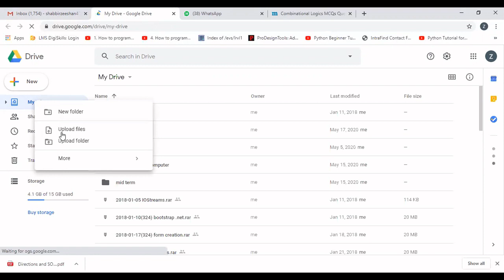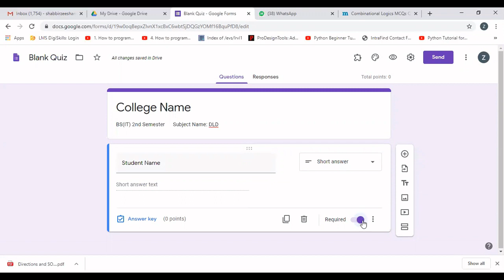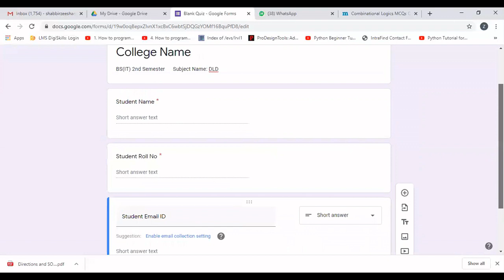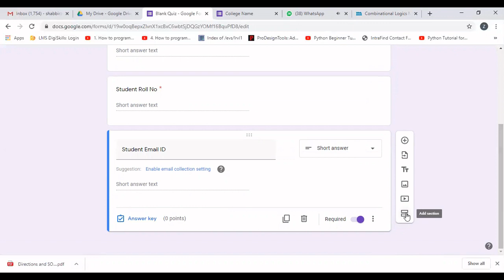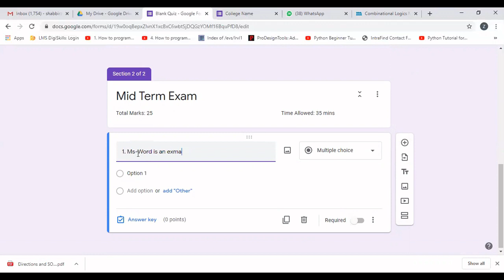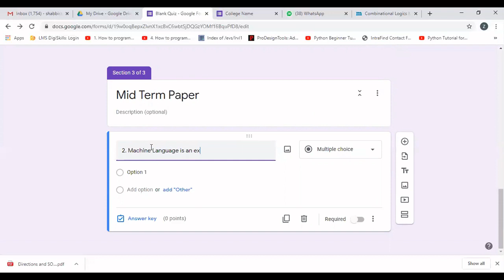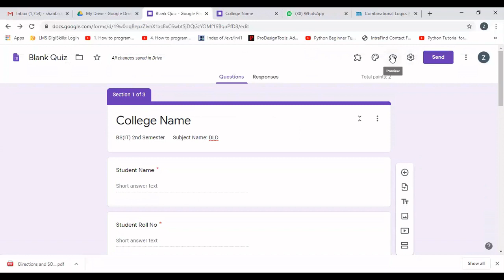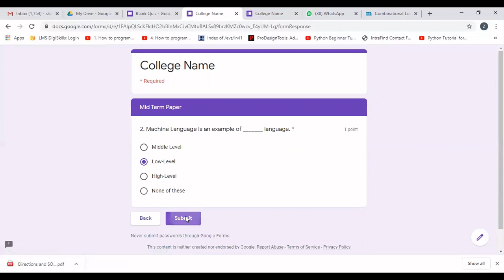How to design MCQ's online paper and quiz in Urdu/Hindi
MCQ's, Online Paper, Solve, How to attempt online paper, Attempt online mcq's Paper, Quiz, how to attempt online mcq's quiz,